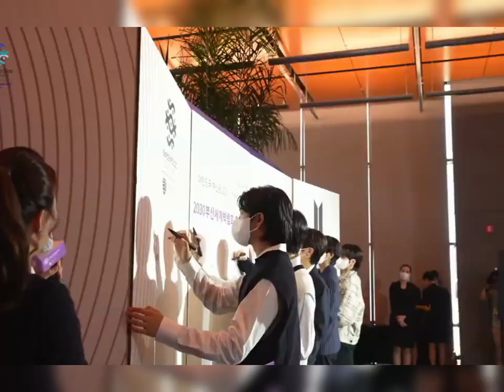World EXPO 2030 BUSAN, KOREA Ambassador with BTS 💜